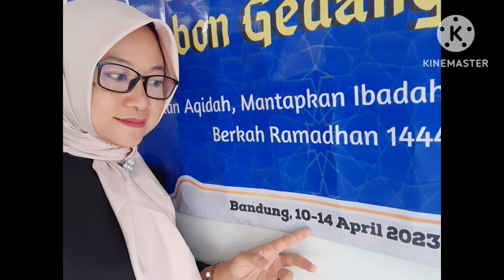Pesantren Ramadhan#SDN 081 Kebon Gedang Kridawinaya# 10 - 14 April 2023/ 1444 H.